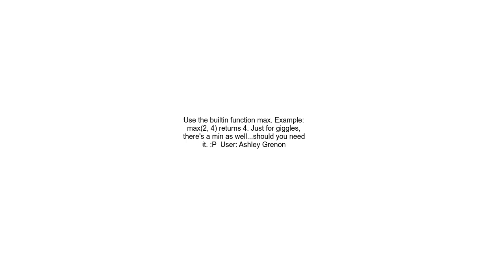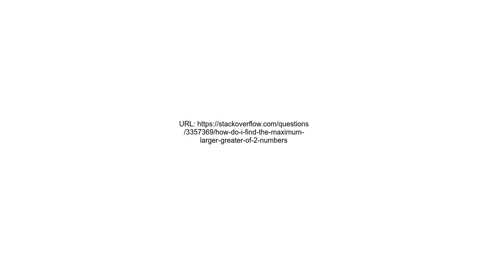How do I find the maximum larger, greater of 2 numbers